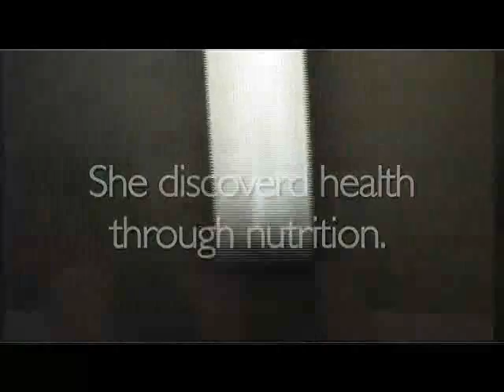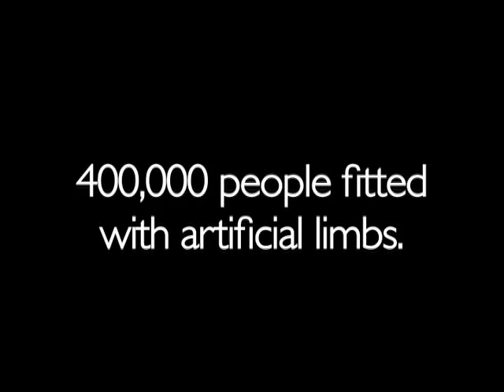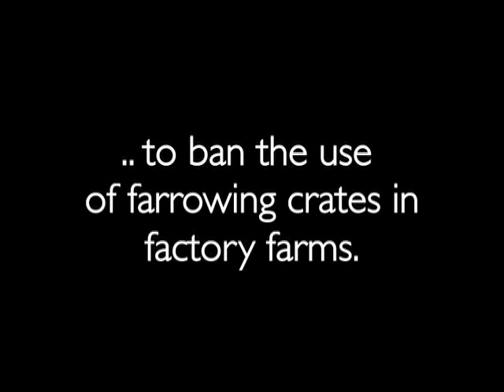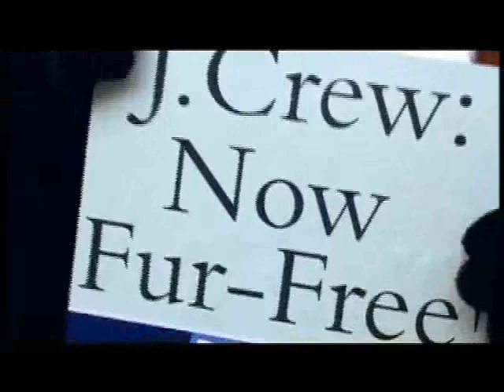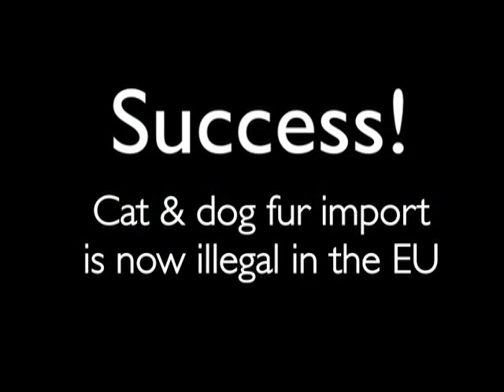Animal Advocate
Heather Mills, a Campaigner & Animal advocate shows how determination in your own life can bring benefit to man & animals alike.